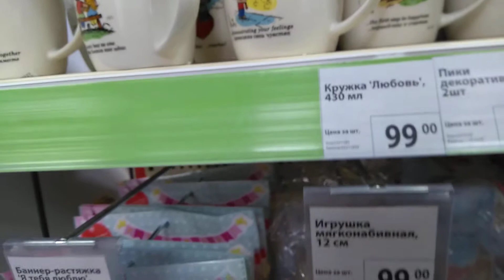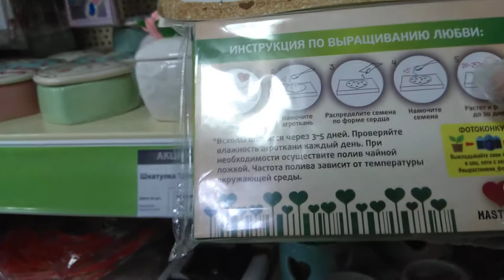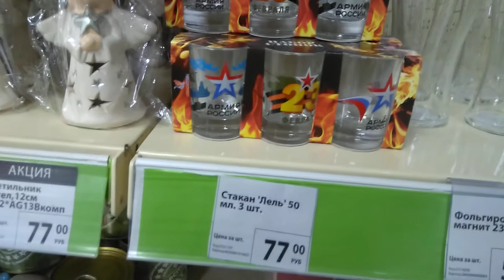Fix Price Новые товары для 23 февраля от 08.02.2021 г.